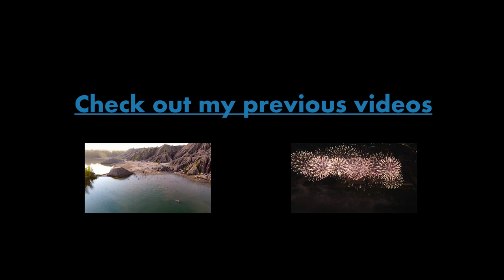Summer nature from drone. Aerial Phantom 4 footage. Владимир и Суздаль. Vladimir and Suzdal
Time to Fly #9.
The trip to Vladimir and it's surrounding areas in August 2016.

As attractions - Uspenski Cathedral, the Pushkin Park, Golden Gate, Trinity Church, the river Klyazma. And also visited Suzdal and the Church of the Intercession on the Nerl in Bogolyubovo.

Film was made by drone DJI Phantom 4.